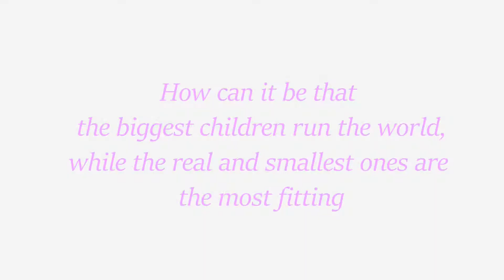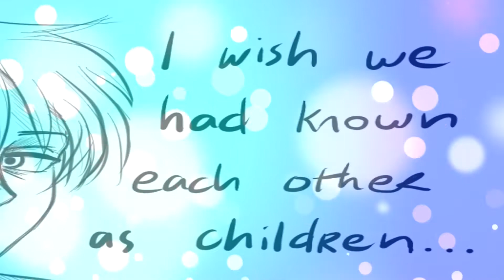Nightcore - Children (LeviHan Tribute)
Lyrics:

[Verse]
What about the children?
Look at all the children we can change
What about a vision?
Be a visionary for a change
We're the generation
Who's gonna be the one to fight for it?
We're the inspiration
Do you believe enough to die for it?

[Chorus]
Who's got the heart? Who's got it?
Whose heart is the biggest?
Wear it on your sleeve
Bet we can make a difference
Oh yeah

Who's got the heart?
Oh yeah

[Chorus]
Oh yeah

Oh yeah
Oh yeah
Oh yeah

Produced by Skrillex